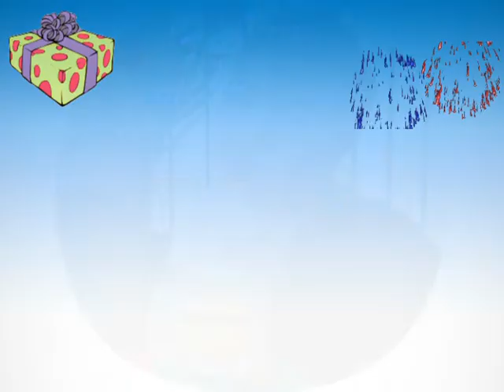Happy Birthday Reeve - Reeve's Birthday Song - Reeve's Birthday Party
All about your birthday Reeve!  Have a Happy Birthday all day from daybreak to the moonlight. Have a nice birthday Reeve and get a lot of presents.  Happy Birthday Reeve from AwesomeBirthdaySong.com!  Till next year, Happy Birthday Reeve!